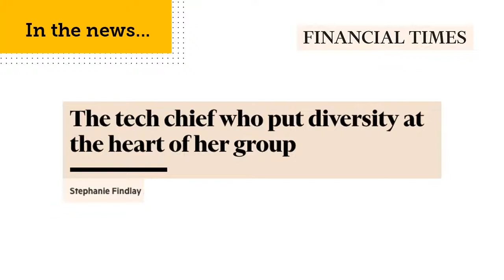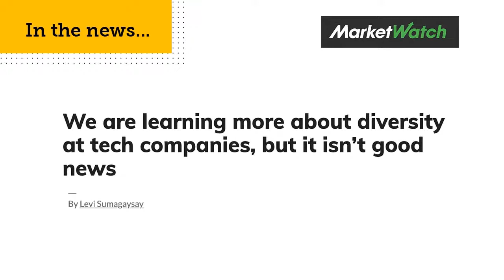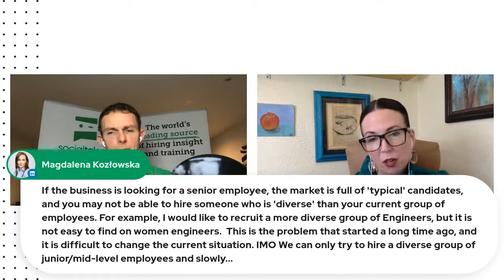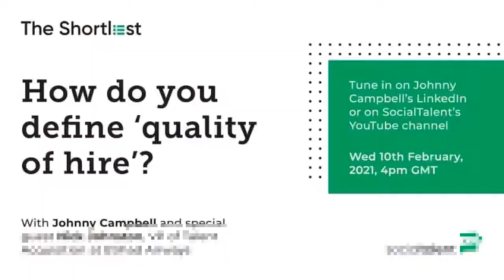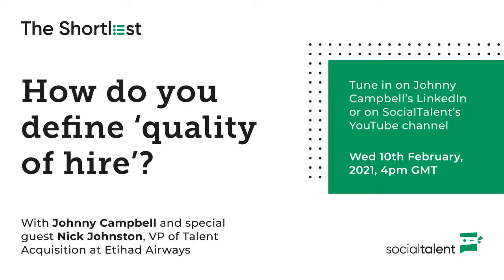How to diversify tech: Start with the recruiters! | with Alison Daley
The power of the tech industry is indisputable. And yet, it’s still mostly composed of a very homogenous group of white men.
Today's guest is Alison Daley, founder and CEO of Recruiting Innovation. Passionate about diversity and tech, her solution is to start at the source. If diversity breeds diversity – having diverse recruiters is essential!